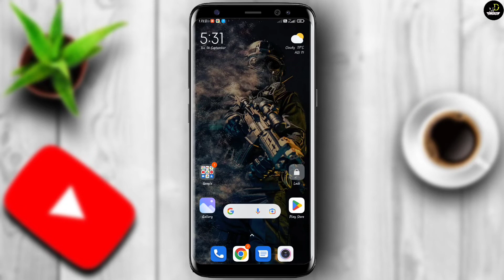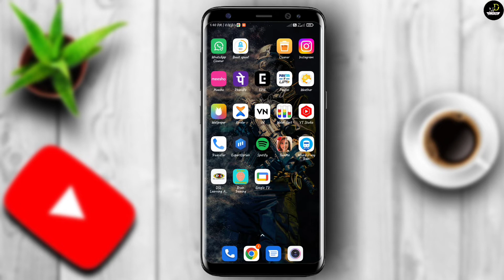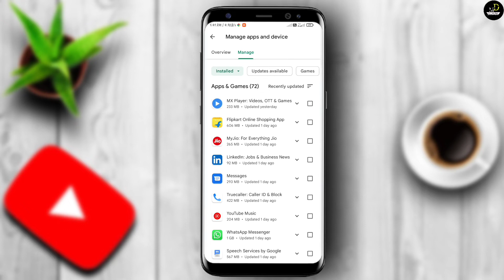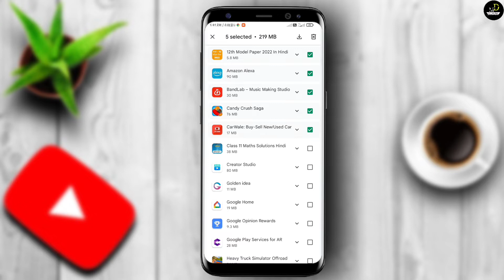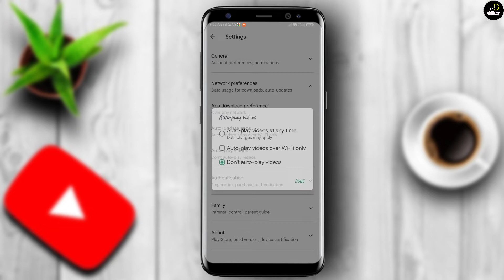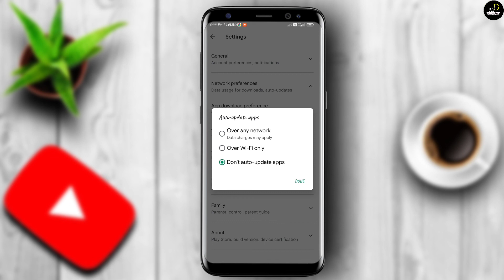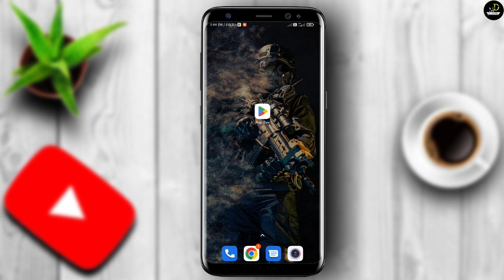Play Store Hidden Setting To Fix Phone Hang Problem | 3 New Setting To Solv Hang Problem Android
Play Store Hidden Setting To Fix Phone Hang Problem | 3 New Setting To Solv Hang Problem Android @mr.devdatt

Your Queries =

1  Hindi Tutorials

2  how to fix phone hanging problem

3  how to fix phone hang problem

4  how to solve mobile hanging problem

5  play store hidden setting to fix phone hang problem

6   mobile hanging problem solve

7  mobile hanging problem

8  how to solve android phone hang problem

9  mobile hang problem

10 how to slove phone hanging problem

11  phone hang problem solve

12  how to fix hang problem in iphone

13  technical boss

14  android, app

15  play store new settings

16  play store hanging setting

17  play store hidden settings

18  phone hang karta hai kya kare

19  phone ki hanging problem kaise solve kare

20  how to solve phone hnaging problem

21  how to fix phone hanging problem

22  how to fix phone storage problem

23  new

24 how to

25 kaise kare

26 2022

27 hindi

28  Mobile Hang Kare To Kya Karen

29  Mobile Hang Problem Solv Tamil

30  Mobile Hang Ho Raha Hai

31  Mobile Hang Kyu Hota Hai